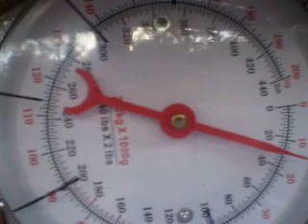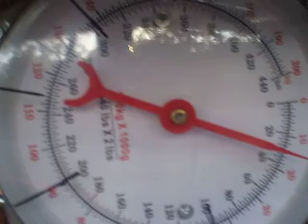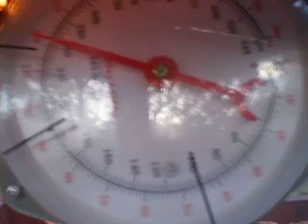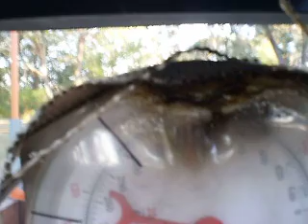400 pounds -1780 N thrust 28 July 2023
Thrust readout , LOL. spring balance got a tad hot.

Surge from a thermally choked afterburner nozzle caused massive thrust variations